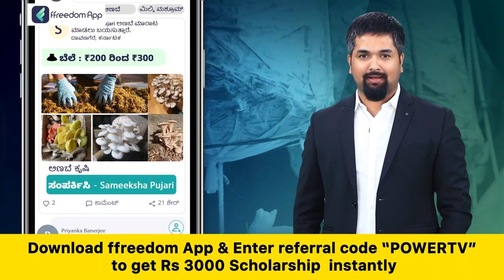POWER TV IMPACT : ಪವರ್ ಟಿವಿ ವರದಿ ಬಿಗ್ ಇಂಪ್ಯಾಕ್ಟ್ | Power TV News